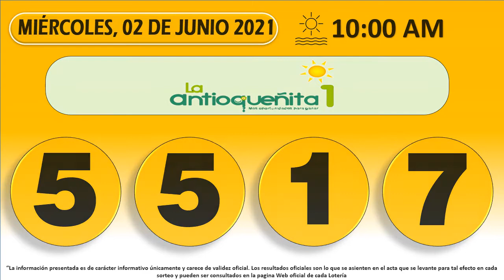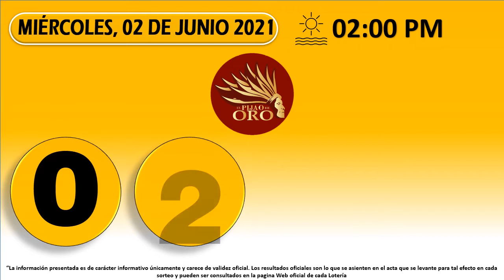Resultados del Chance del miércoles 02 de junio de 2021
Resultados loterías y chance de hoy Miércoles 02 de junio 2021.

Antioqueñita día,
Dorado mañana,
Cafeterito tarde,
Paisita día,
Chontico día,
Samán de la suerte,
Fantástica Día,
DC4 día.
DC3 día,
Pijao de oro,
Culona tarde,
Astro sol,
Motilón tarde,
Dorado tarde,
Antioqueñita 2,
Caribeña día,
Sinuano día,
Paisita noche,
Chontico noche,
Win4 evening,
Cafeterito noche,
Fantástica noche,
DC4 noche,
DC3 noche,
Motilón noche,
Culona noche,
Caribeña noche,
Sinuano noche,
Astro luna,
Resultados del chance Miércoles 02 de junio de 2021
Resultados de las loterías del Miércoles 02 de junio de 2021
Resultados del chance primero de junio
Chances del día Miércoles 02 de junio de 2021